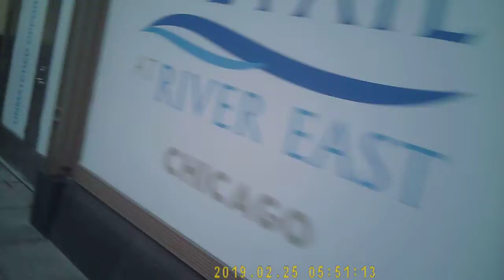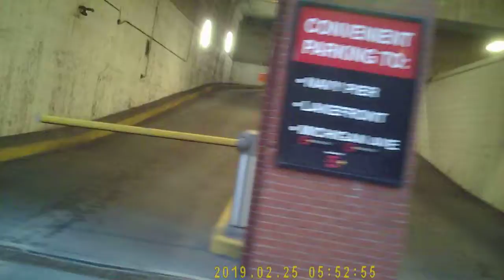this is as ugly as this ugly envious sorcery get but i hear them say my name ROBERT right when i the